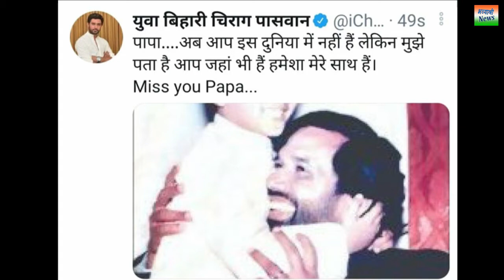Ram Vilas Paswan Died | केंद्रीय मंत्री राम विलास पासवान का निधन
लोक जनशक्ति पार्टी के संस्थापक और केन्द्रीय मंत्री राम विलास पासवान का निधन दिनांक 8 अक्टूबर को हो गया | आपको बता दे की राम विलास पासवान चिराग पासवान के पिता है और बिहार के राजनीती में उनका काफी अहम् भूमिका है | राजीनीति के क्षेत्र में उन्हें राजनीती के मौसम विज्ञान के नाम सा जाना जाता है |
ram vilas paswan died
chirag paswan's father died
founder of lok janshakti parti ram vilas paswan died
Published by : Bhavyashri News
Written and Voice by : Manisha Noopur
Art & Design by : Rupesh Aaditya